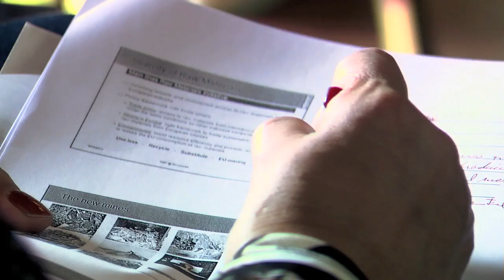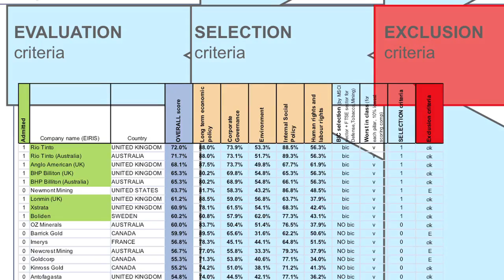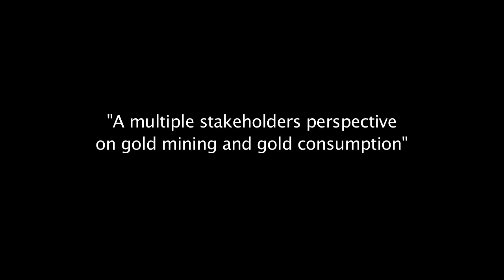Gold Symposium - TRAILER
A multiple stakeholders perspective on gold mining and gold consumption.

On march 8th 2012, the Belgian non-profit Catapa and CES&T (Centre for Environmental Science & Technology of the University of Ghent) organised an international symposium where stakeholders from the financial world, jewellery sector, industrial and recycling industries, environmental scientists, traders and inhabitants of mining regions shared their thoughts on gold mining and consumption.

Een multidimensionele kijk op goudmijnen en goudconsumptie

Op 8 maart 2012, organiseerden de Belgische NGO Catapa en CES&T (Centrum Environmental Science & Technology van de Universiteit Gent) een internationaal symposium, waar belanghebbenden uit de financiële wereld, juwelensector, industrie en recycling, milieu-wetenschappers, handelaren en bewoners van mijnbouw regio's hun gedachten deelden over goudwinning en consumptie.

Una perspectiva multidimensional sobre las minas y el consumo de oro

El 8 de marzo 2012, el ONG belga Catapa y CES&T (Centro de Ciencias Ambientales y Tecnologicas de la Universidad de Gante) organizó un simposio internacional en lo cual actores del mundo financiero, sector de la joyería, la industria y reciclaje industrial, científicos ambientales, comerciantes y habitantes de las regiones mineras compartieron sus ideas sobre la minería y el consumo de oro.